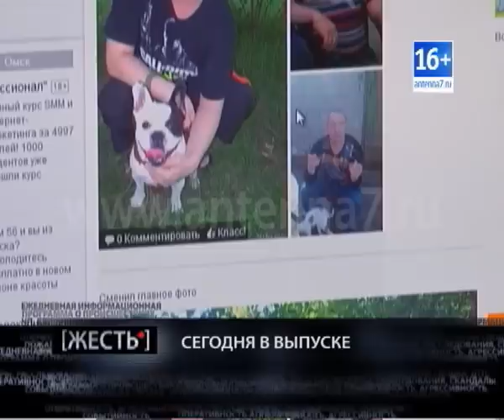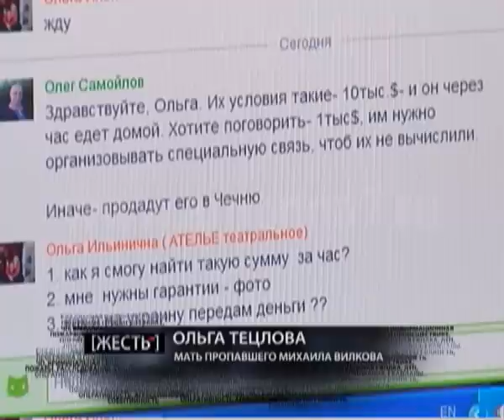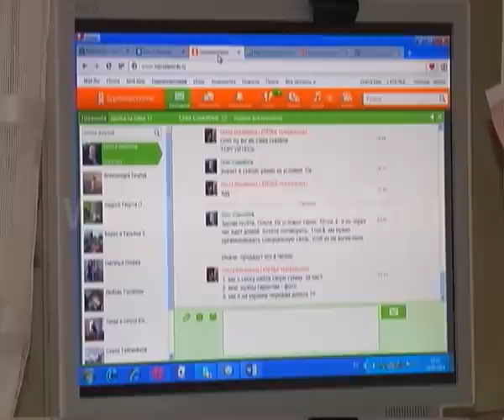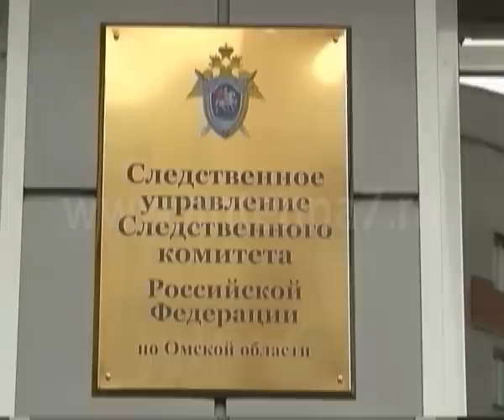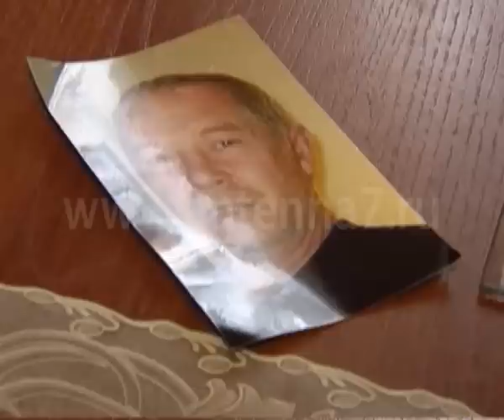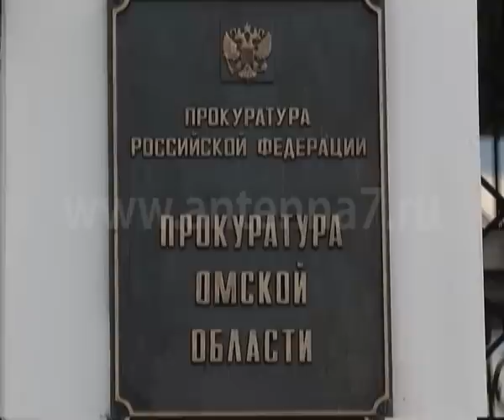ЖЕСТЬ 25 09 14+